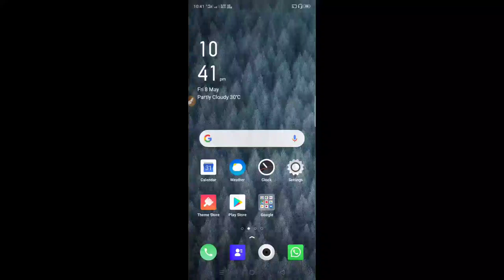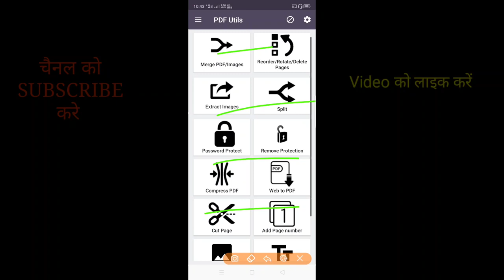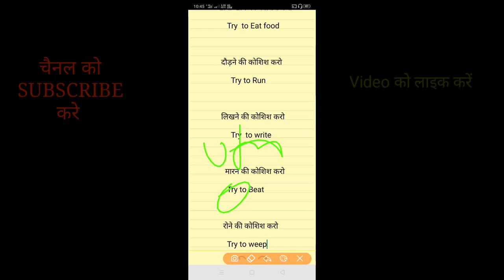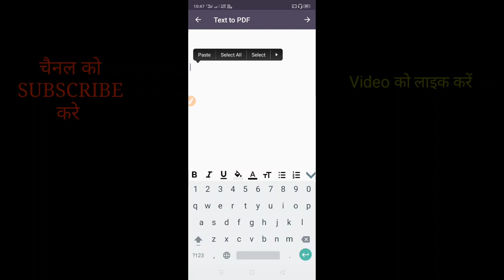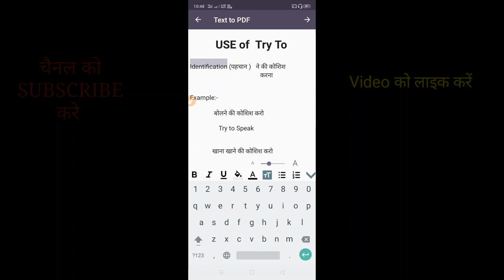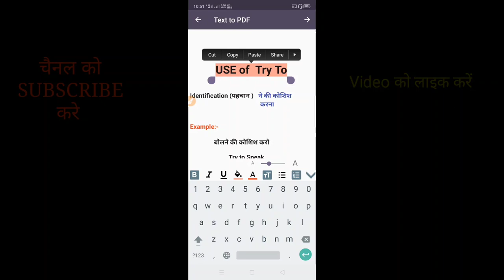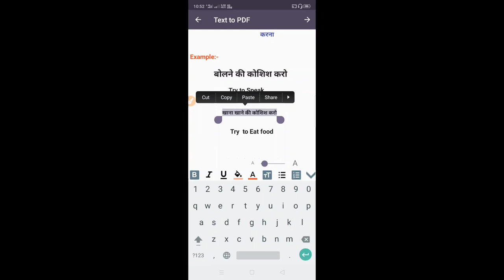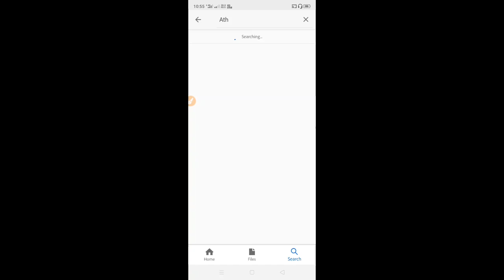Mobile se PDF File kaise banaye| Mobile se educational Kaise banaye| Mobile se math ka video banaye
Hi

Educational Video Banane ke liye pdf file kaise banaye |Pdf file Banao

दोस्तो आज की इस वीडियो में बताने वाला हुकी आप pdf file कैसे बना सकते हैं और एजुकेशनल वीडियो  कैसे बना सकते हैं.

1.Mobile se Pdf file kaise banate
     hai.
2.educational video kaise banaye

3. Kinemaster se Educational video
        kaise banaye.
4. how to make educational
        videos on kinemaster App.

5. how to make educational
       videos animation
6.  how to make Comedown In
       Educational
7. how to make educational
   videos interesting

8. how to make educational
    videos for unacademyy

9. how to make educational

10. videos for youtube onlaptop

Video Link-:

Notepad की पूरी जानकारी के लिए क्लिक करें

    Educational Video में Comdown timer लगाने की पूरी जानकारी

मोबाईल से देसी जुगाड़ में मैथ और रीजनिंग की वीडियो बनाने की पूरी जानकारी के लिए

एजुकेशनल वीडियो में गाने और अपनी आवाज लगाए पूरी जानकर।

हाथ से लिखने वाली वीडियो की पूरी जानकारी
एजुकेशनल वीडियो